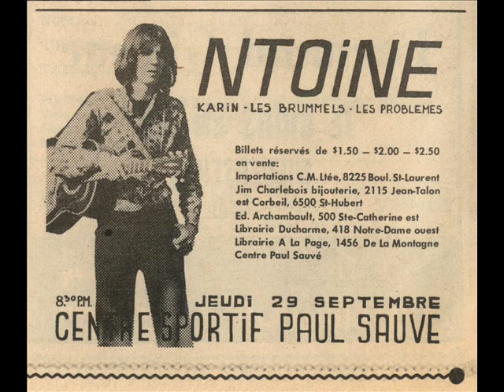Antoine - Dites moi ma mère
Chanson reprise du répertoire de Maurice Chevalier